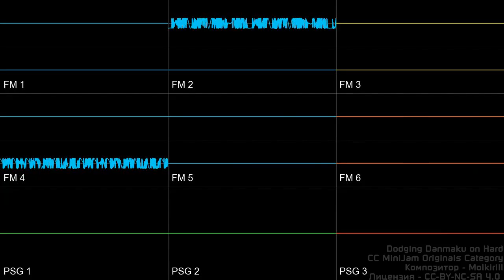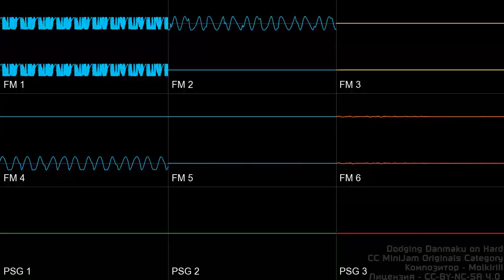[Original Heavy/Thrash Metal] Dodging Danmaku on Hard (YM2612 + SN76489, DefleMask)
Это - моя первая оригинальная музыка, да, это смесь хэви- и трэш-металла, так что, не судите строго. Но у меня лучше получился хэви-металл, так как многократное повторение риффов - это не есть хорошо.

Первая часть, написанная в ми-миноре, означает просто жестокую даммаку-битву, где ты просто уворачиваешься от кучи пуль, и ещё нужно выжить несколько спелл-карт, а вторая часть, в ре-миноре (и ещё фа-диез, когда особое внимание уделяется соло) - это битва, в которой у тебя есть надежда победить, и третья часть - означает итог битвы, т. е. всё разрушено от взрывов этих снарядов.

да, иногда беру производные (как в 0:17), иногда пренебрегаю использованию меандров от SN76489.

Лицензировано как CC-BY-NC-SA 4.0 (обязательное указание авторства, разрешено делать производные работы, запрещено использование в коммерческих целях).